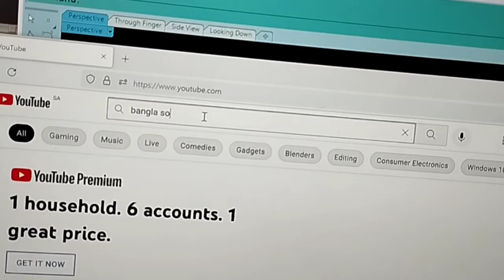অফিসে কাজের ফাঁকে কি কি করলে চিন্তা দূর হয় SUCCESS YOUR JOB ||Mahendradas